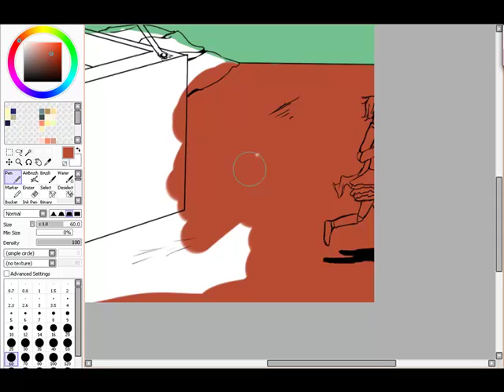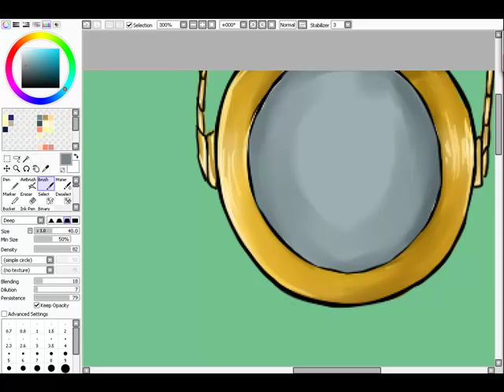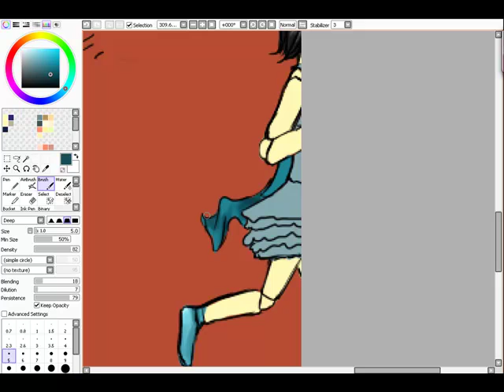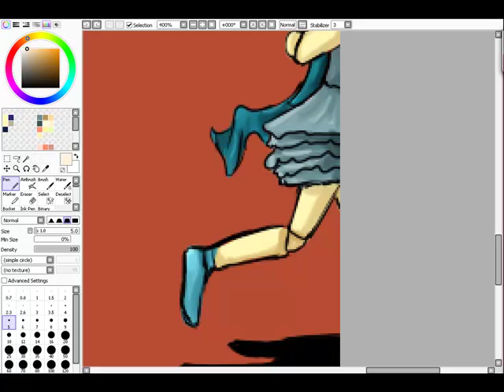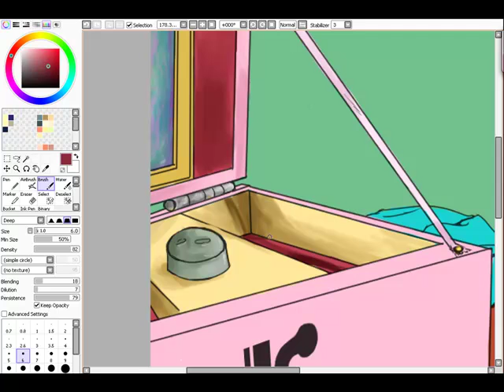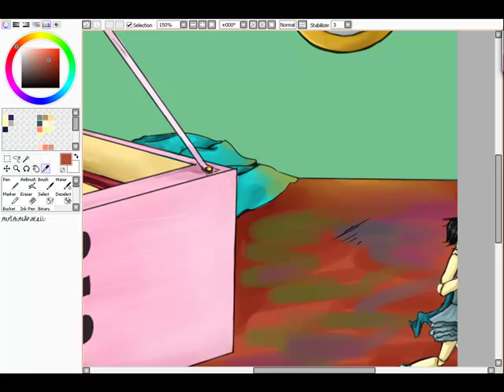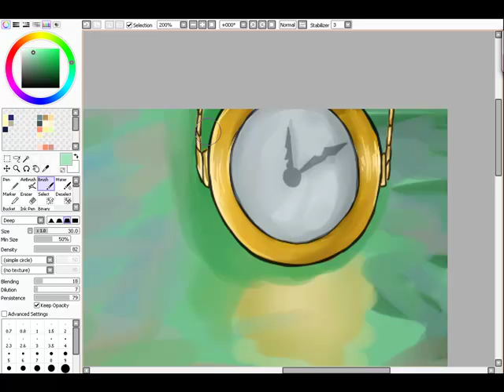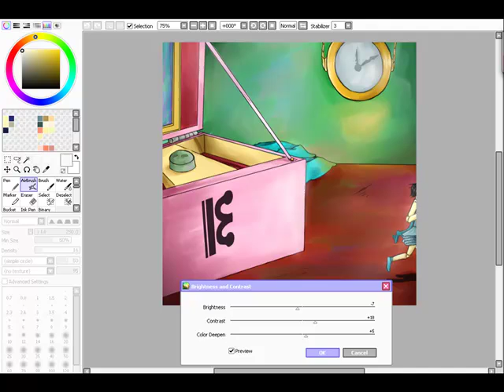Escape- Speedpaint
just a random speed paint to prove that i'm alive on this. yeah.

Fidelity- Regina Spektor
Tango De Roxanne- Moulin Rouge Sountrack